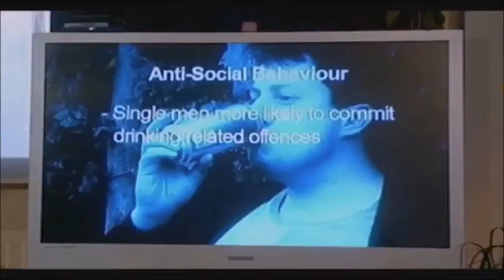Joker Trailer (Peep Show Style)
We all know Mark Corrigan is just as unhinged,